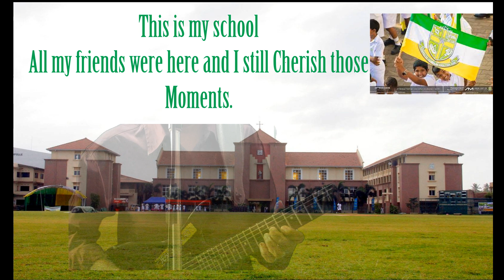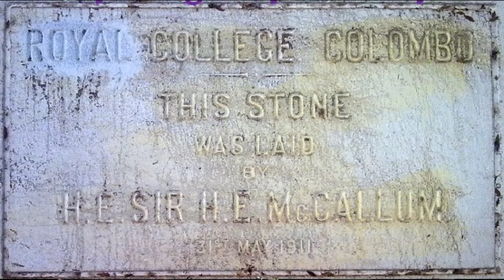Pol Piththen (Kings Band)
The everlasting memories of school days are compiled into a song by veteran guitarist Ranil Vas of Kings Band.

Video and photographs footage from; Facebook photographic societies of schools and only
from sharable content, creative commons, and by permission.
Xtream Youth/ Praveen Dayaratne.
Maliyadeva College curtesy; Maliyadeva College photography society, Nisura Perera and Curtesy of Thurstan College photographic society facebook sharable photos.
Dharmaraja College Kandy photographs courtesy Induwara Rassingolla, Vanuja Kasthuriratne,
Sheron Wanigathunge and Chamindu Upeka from Facebook shareable.
Kasun Bandara from a sharable facebook posts.
Prince of Wales College; Photo credits; Hunters photography, Mudith Jayasekara,
Courtesy of Thurstan College photographic society facebook sharable photos.
Sheron Wanigathunge and Chamindu Upeka from Facebook sharable.